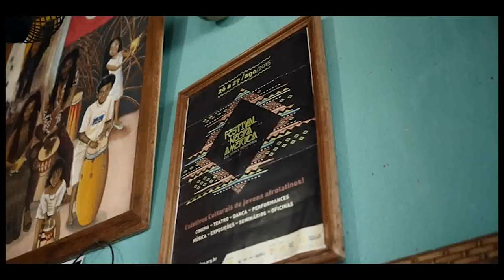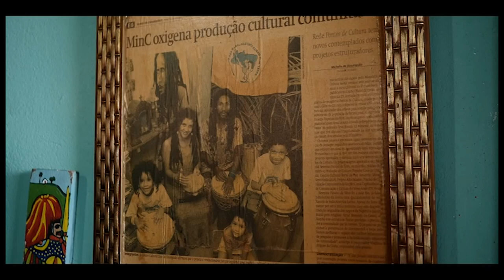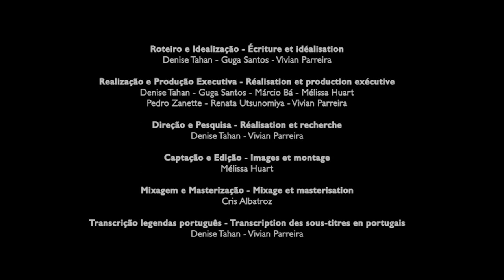Sabedoria Viva BETH DE OXUM - português/francês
A realização do documentário “Sabedoria viva: Re-conhecendo Mestras e Mestres da Arte e Cultura Popular” nasceu da necessidade de produzirmos um registro que ajude na construção de aprendizagens e na divulgação dos saberes e fazeres ancestrais.

BETH DE OXUM é uma yalorixá, cantora e percussionista pernambucana, importante liderança do movimento cultural em Olinda, atuante na luta contra o racismo religioso, e uma das fundadoras do Ponto de Cultura Coco de Umbigada.

Ficha Técnica - Fiche technique
Sabedoria Viva: Reconhecendo Mestras e Mestres da Arte e Cultura Popular Brasileira
Sagesse vivante: reconnaître des Maîtres de l’Art e de la Culture Populaire Brésilienne
Beth de Oxum, Iza do Amparo, Mestre Galo Preto, Mestre Sapo e Nilton Júnior

Roteiro e Idealização - Écriture et idéalisation
Denise Tahan, Guga Santos, Mélissa Huart, Renata Utsunomiya e Vivian Parreira

Realização e Produção Executiva - Réalisation et production exécutive
Denise Tahan, Flaira Ferro, Guga Santos, Márcio Bá, Mélissa Huart, Pedro Zanette, Renata Utsunomiya e Vivian Parreira

Direção e Pesquisa - Réalisation et recherche
Denise Tahan e Vivian Parreira

Captação e Edição - Images et montage
Melissa Huart

Mixagem e Masterização - Mixage et masterisation
Cris Albatroz

Transcrição legendas português - Transcription des sous-titres en portugais

Tradução legendas francês - Traduction française
Anaïs Guéguen, Annie Maltinti, Denise Tahan, Melissa Huart, Sara Vazquez, Vanille Goovaerts

Legendas - Sous-titres
Denise Tahan e Victor Scub

Arte gráfica - Graphisme
Denise Tahan, Guga Santos e Renata Utsunomiya

Créditos Fotografias - Crédits photos
Pedro Zanette, Melissa Huart, Raphael Pontual e Renata Utsunomiya

Agradecimentos especiais - Remerciements spéciaux
Família Beth de Oxum: Quinho Caetés, Yalodê, Oxaguian, Maira Karê e Inaê.
Família Iza do Amparo: Catarina, Paulo, Mia, João Gila e Clara.
Família Galo Preto: Tânia, Telmo, Telma, Tiane, Tomires, Percília, Taciana, Neuza, Márcia, Leandro, Valdelúcia, José, Genésio, Tomás Filho, Sandra, Margarete, Felipe, Maria Aparecida, Genésia e Luzinete.
Família Sapo: Dona Carmosina, Maitá, Mairê, José Bernardo, Lígia, Raquel, Frida e Luciana.
Integrantes Pandeiro do Mestre: Jackeline, Isael, Zé Batista, Andella, Nana, Rodrigo, Bárbara e Paloma.

Agradecimentos* - Remerciements
*Este projeto foi realizado em parte com recursos crowdfunding via Benfeitoria.com